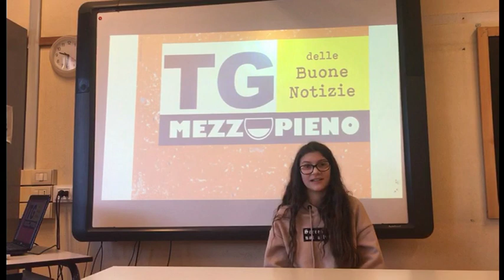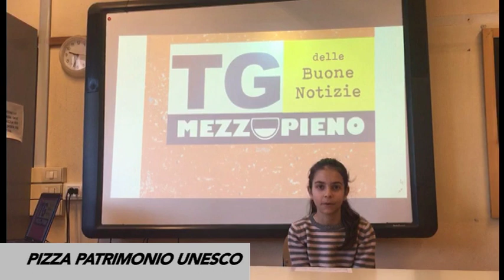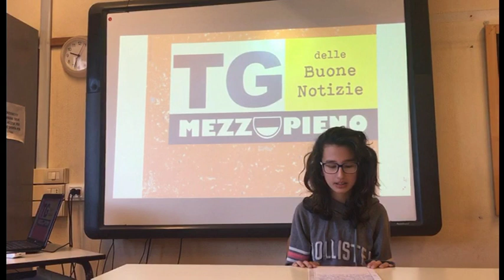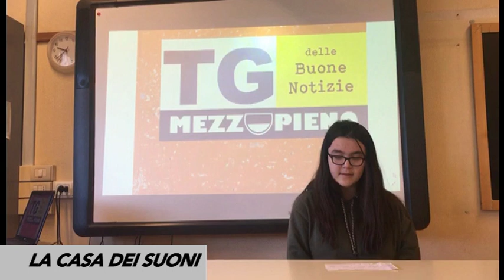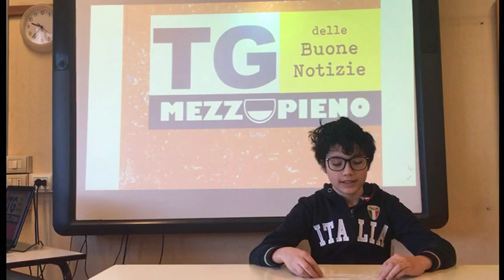TG delle Buone Notizie Mezzopieno | 1A scuola Alvaro Modigliani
Il TG di Buone Notizie nazionale fatto dai ragazzi delle scuole di tutta Italia nella rete della positività Mezzopieno con i laboratori di positività e per la comunicazione gentile. Credere nel mondo e negli esseri umani